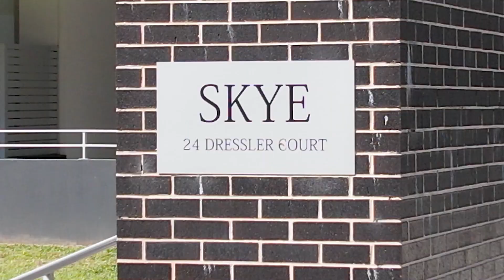Just Listed📍 1007/24 Dressler Court Merrylands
Just Listed

📍 1007/24 Dressler Court Merrylands